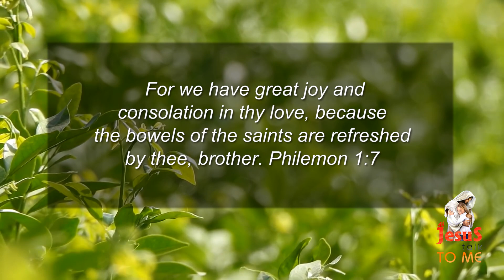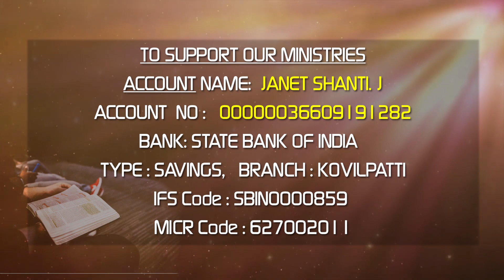20.11.2020 l Ah Jesus talk to me | Daily Devotion English | Bro.J. Alex Joseph